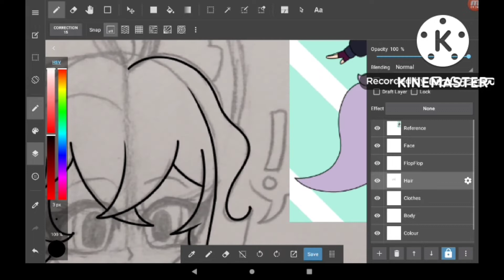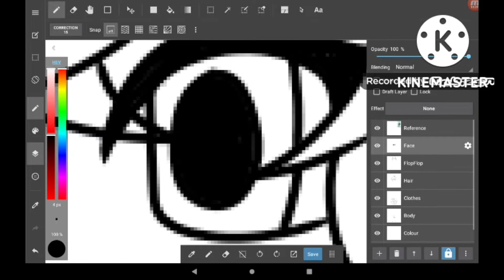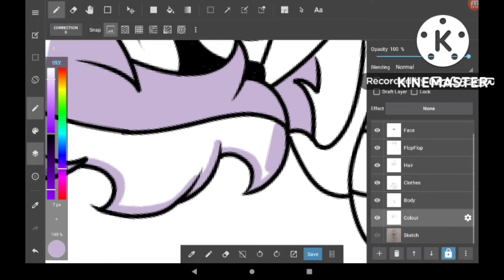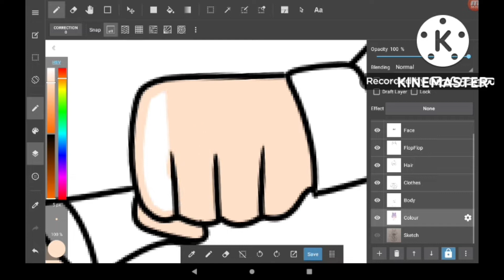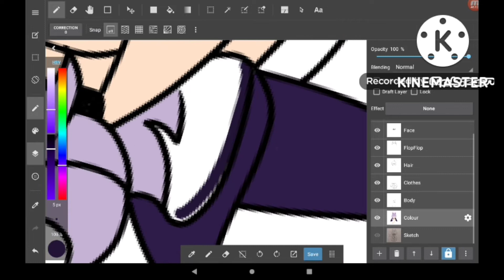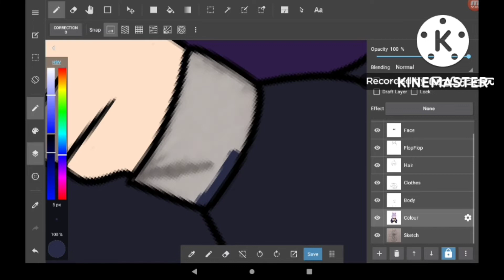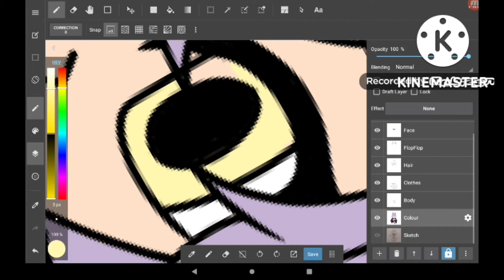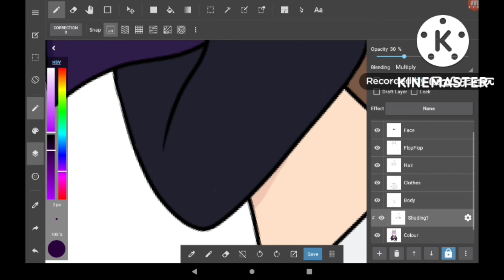Conaeli | SpeedPaint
➼ Read me!
Local Foxbun goes "O.O"
Hi there! This one is an original piece. I love drawing Genshin characters but I also like drawing my own characters without needing to stare at a reference for hours lmao
This is Conaeli! One of my own characters. I hope you enjoyed this SpeedPaint, I'll hopefully be uploading another one soon.
~Programs~
•⁀➷ ❥ KineMaster
•⁀➷ ❥ Medibang Paint
~Credits~
The music used in this video does not belong to me.